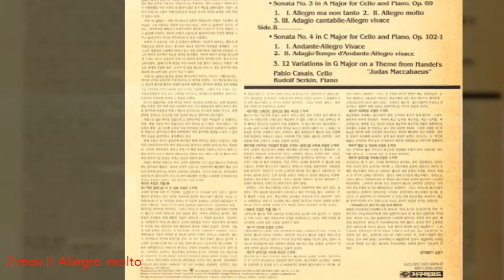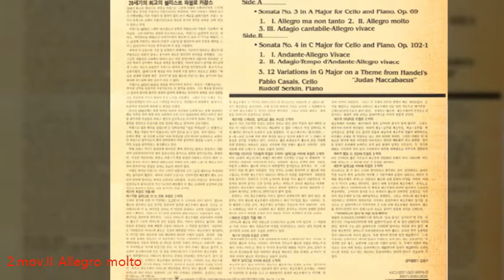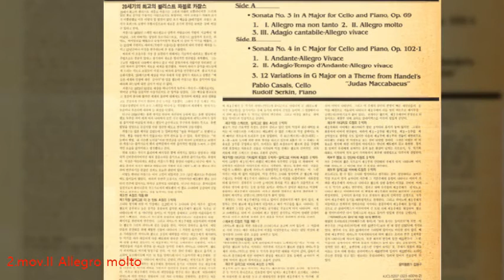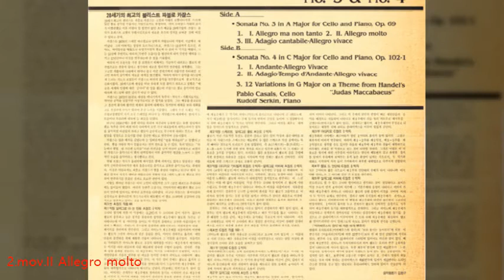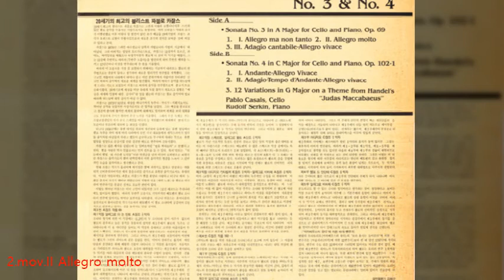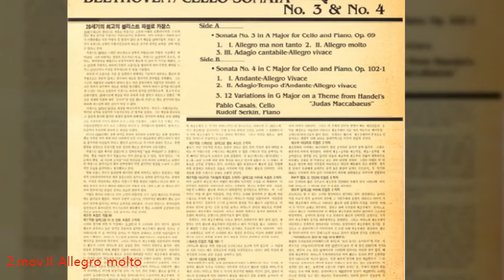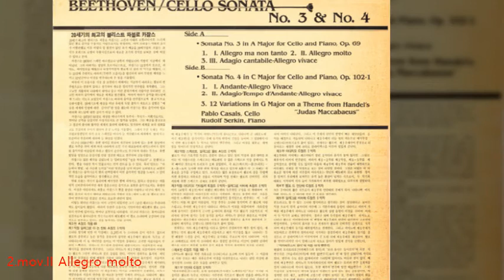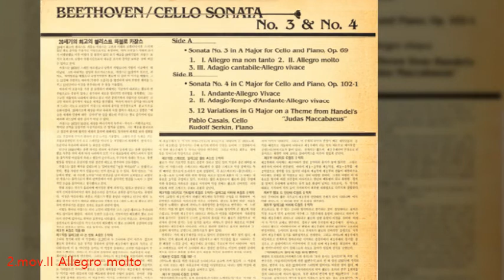LP로 듣는 클래식과 국악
LP를 재생하면서 LP내지에 있는 설명을 읽어주는 클래식과 국악.

Beethoven Sonatas for Cello & Piano No.3 & No.4 - P.Casals & R.Serkin

Beethoven Cello Sonatas No.3
I Allegro ma non tanto
II Allegro molto
III Adagio cantabile-Allegro vivace